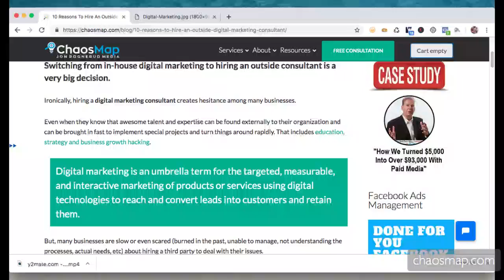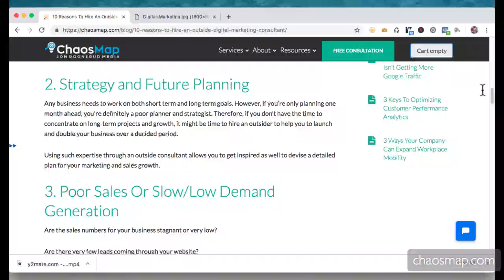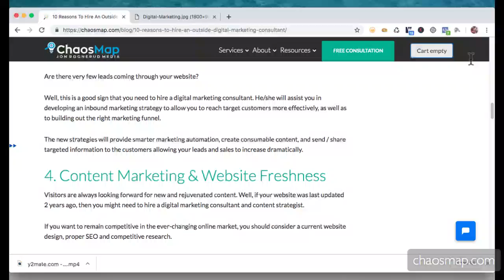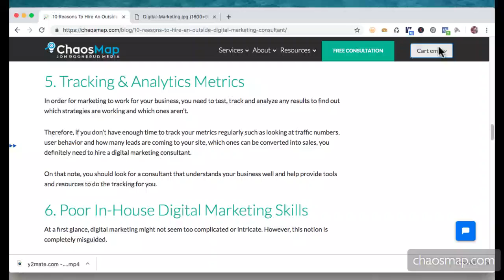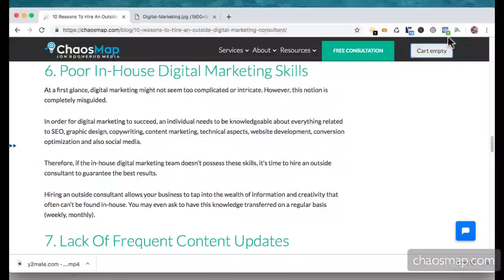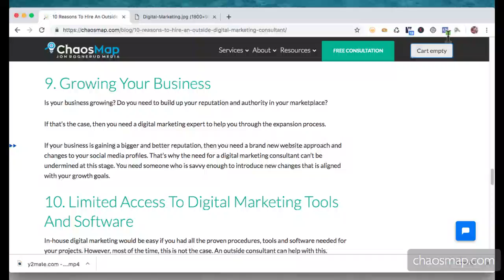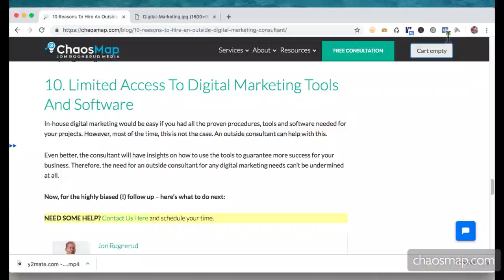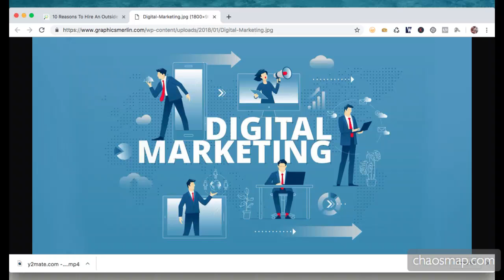Hire A Marketing Consultant Or Digital Marketing Agency? - Jon Rognerud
- When Should You Hire An Outside Consultant Or Agency To Help? (Totally Biased Presentation Coming Your Way...!)

You have a great business. You have a great team. You've been doing this for a good while, and loving it. Your customers, clients or patients love you too.

There's just one problem...

You're stagnant. You're not clear on your next steps. You know digital marketing is what you need more of.

So...

How do you move your business to the next level with consistency and predictability? And, with a plan you can understand and see the end results of?

Hiring more staff creates too much overhead, overwhelm and loads of headaches in managing and "bossing" people around.

Solution?

You should consider hiring outside help (consultant, marketing agency, press firm, copywriter, website developer, designer, etc.)

Today, I talk about WHEN you should consider hiring a digital marketing expert or firm to help you, and what it could mean for your business and frankly, your SANITY.

WARNING: There is TOTAL bias in this episode :-)

Interested in getting personally coached by Jon to develop traffic, leads and sales?